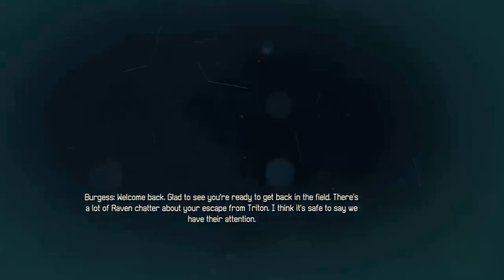【FUSE】03-SHENG ISLAND (1 of 5)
FUSE、アジア版。
チャプター３のSHENG ISLANDです。英語解ってないので、適当です。